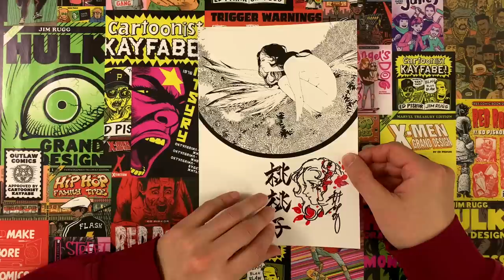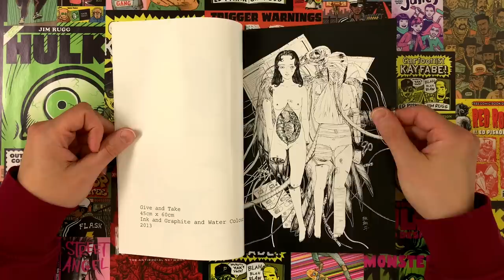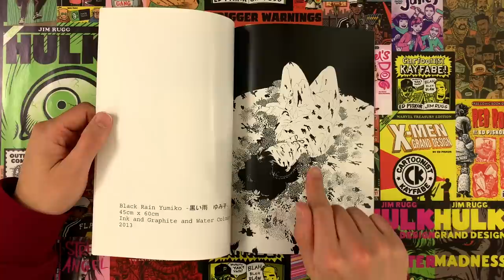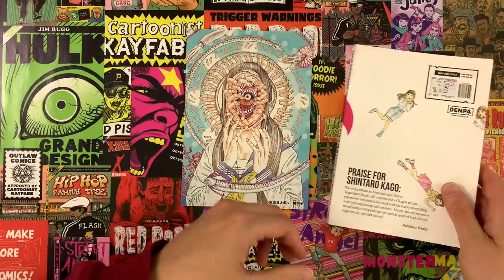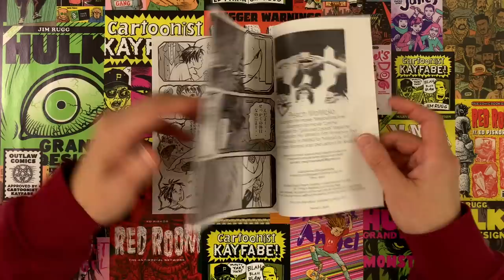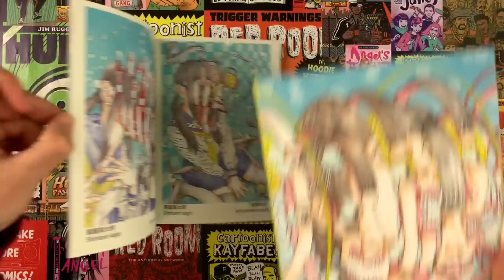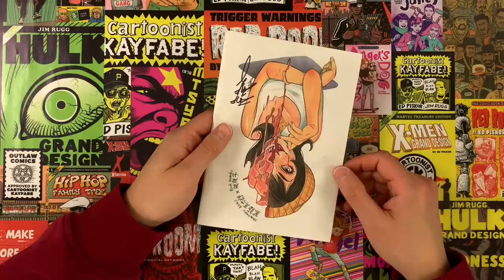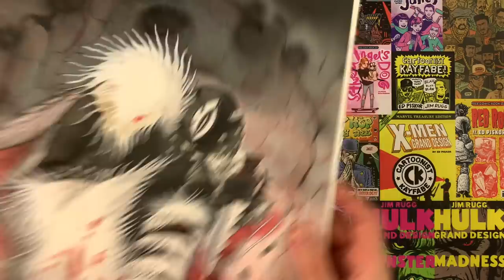Peach Momoko's Outlaw Comics Roots (with Shintaro Kago Special Appearance) and ORIGINAL ART!